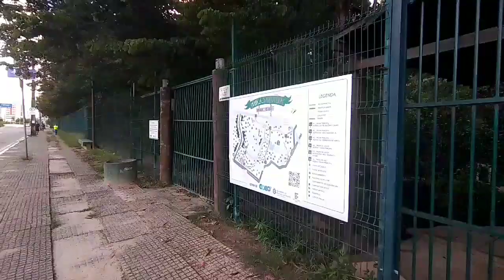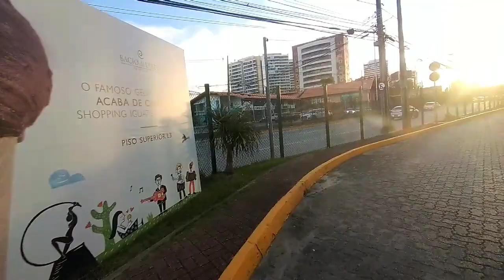Bairros Papicu Cidade 2000 parque do cocó Fortaleza Ceará Brasil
Neste vídeo Mostrarei um pouco dos  bairros papicu Cidade 2000 Parque Do cocó de Fortaleza Ceará Brasil.